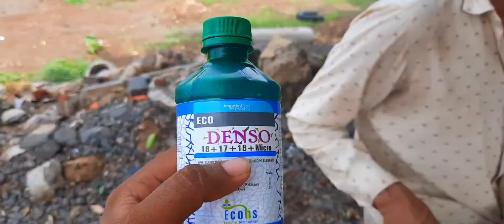મુશળધાર વરસાદ સાથોસાથ ખુબજ પવન